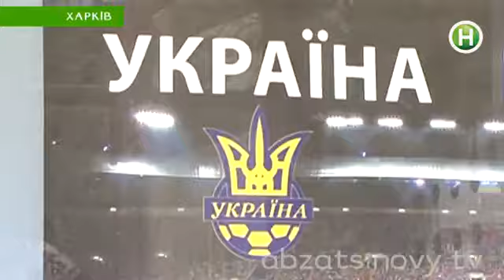Подготовка к матчу Украина - Польша - Абзац! - 11.10.2013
Как проходила подготовка к матчу по футболу Украина - Польша. Будут ли провокации фанатов?

Абзац! -- развлекательно-информационная программа в формате инфотейнмент. Эксклюзивный проект, аналогов которому нет в Украине! C юмором, иронией, импровизацией и практической пользой для зрителя.
Абзац! -- результат объединения Репортера и Пираний.